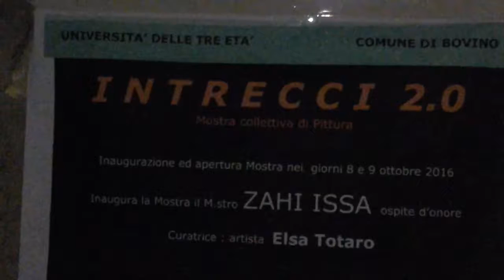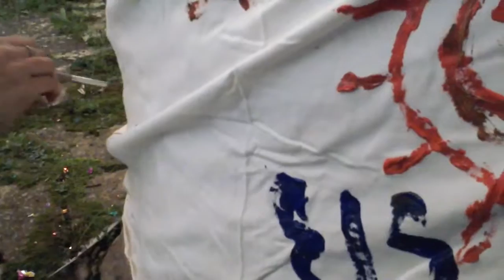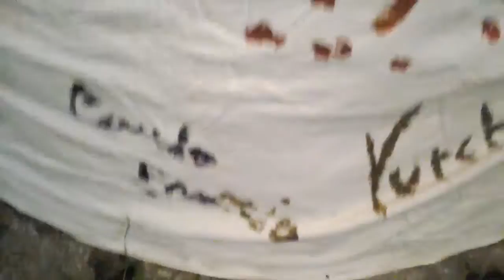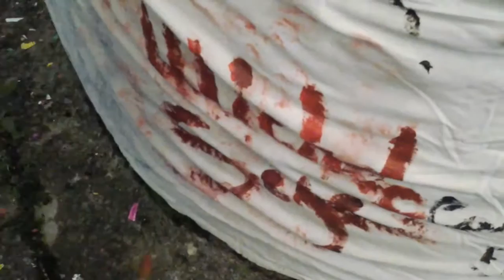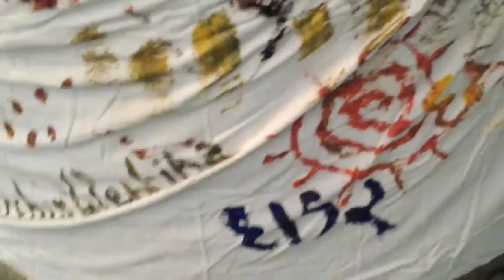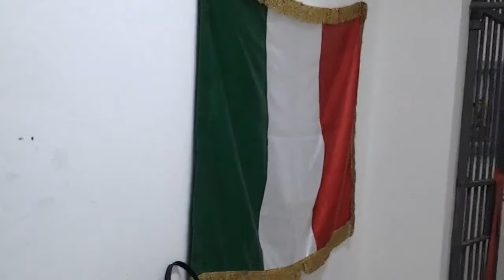Intrecci 2 0 Mostra Collettiva di Pittura Inaugura il maestro Zahi Issa Bovino 08 ottobre 2016